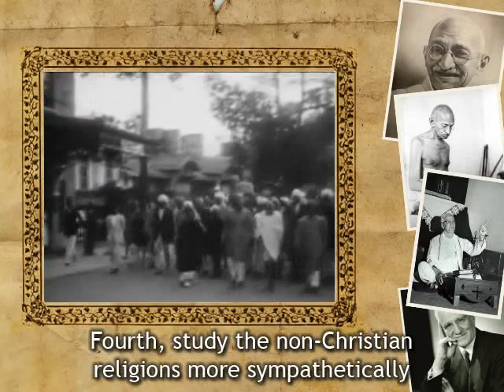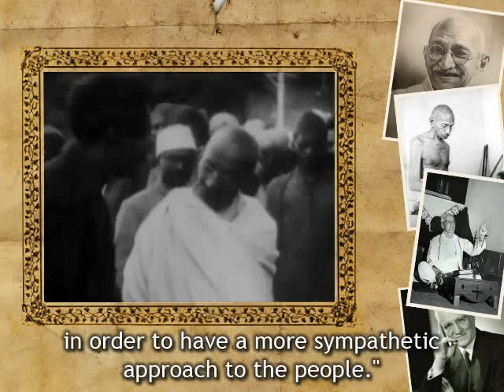Gandhi's advice to Christians through E. Stanley Jones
E. Stanley Jones, a Christian missionary to India, once asked Ghandi the following question: "How can we make Christianity naturalized in India, not a foreign thing, identified with a foreign government and a foreign people, but a part of the national life of India and contributing its power to India's uplift?"

Gandhi responded: "First, I would suggest all of you Christians, missionaries and all, must begin to live more like Jesus Christ. Second, practice your religion without adulterating it or toning it down. Third, emphasize love and make it your working force, for love is central in Christianity. Fourth, study the non-Christian religions more sympathetically to find the good that is within them, in order to have a more sympathetic approach to the people."